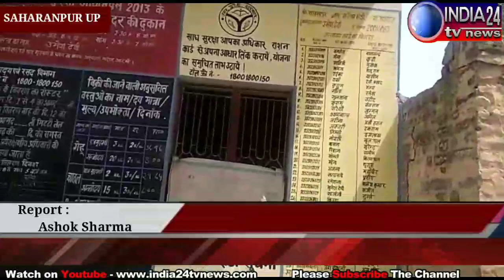फर्जीवाड़े को लेकर राशन डीलर की कालाबाजारी से त्रस्त पीड़ित ने किया मुकदमा दर्ज